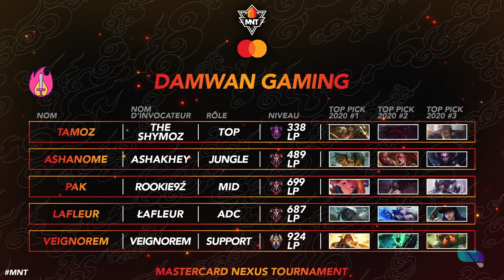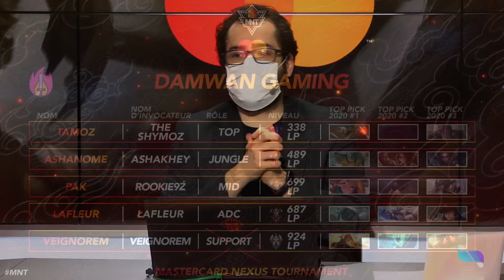Quelles équipes passeront les quarts de finale ? 🏆 | MasterCard Nexus Tournament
MNT du vendredi 20 novembre avec Xari, Alderiate, Chap et Trayton.

Quelles équipes passeront ses quarts de finale ? 🏆 | MasterCard Nexus Tournament